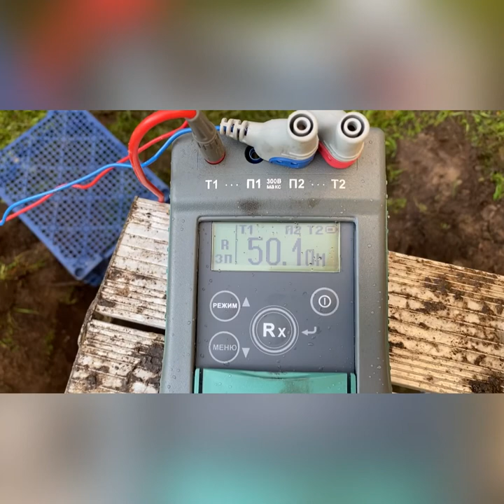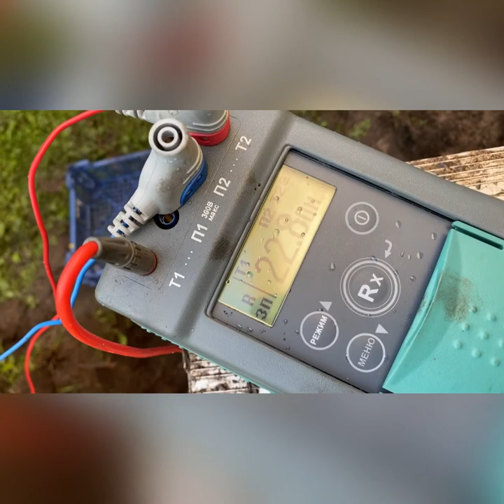Пример монтажа модульного заземления ZANDZ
Автор: Дмитрий Красавцев @electric_noginsk